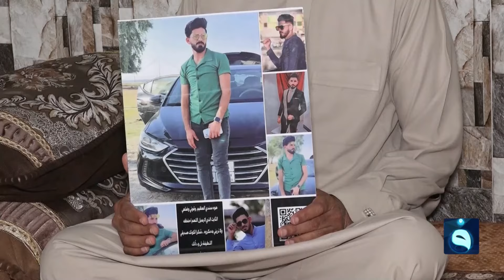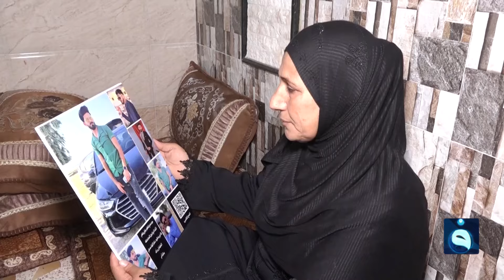قبل زفافه بأيام .. شاب فلوجي يمـ.ـوت طـ.ـعـ.ـنا بالسـ.ـكـ.ـاكين في بغداد | تقرير : أحمد ناجي